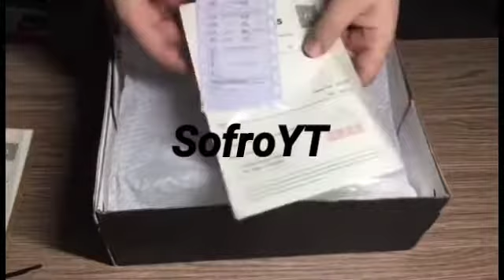UNBOXING VOVA YUPOO: Adidas Consortium PureBoost Sneakerboy x Wish x Glow jellyfish, luisante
Son weechat:
Sitopons63

Ajoutez-moi sur Snapchat ! Nom d'utilisateur :ror_190